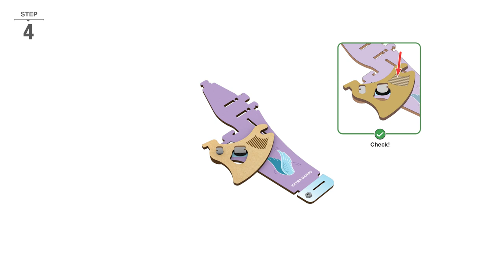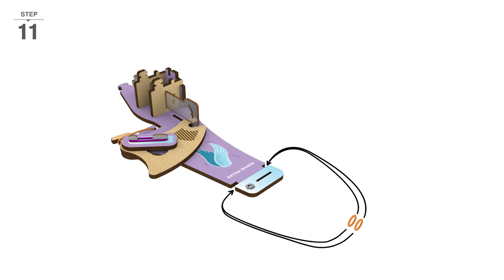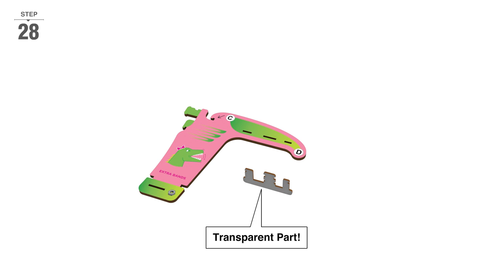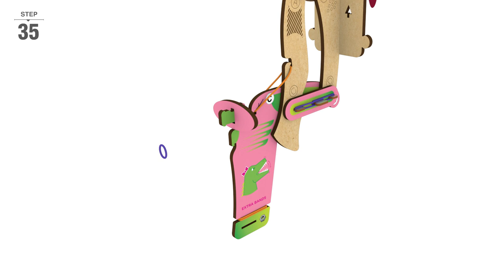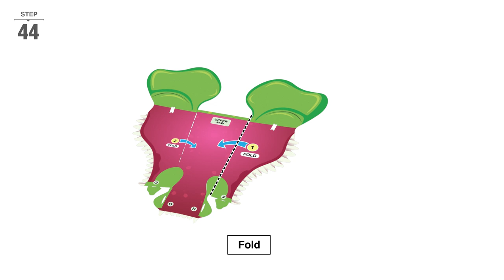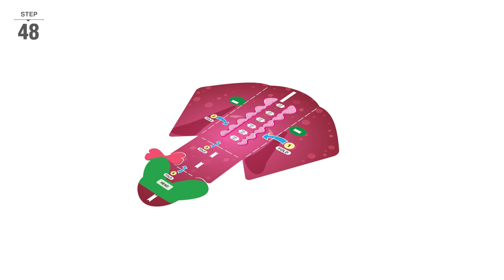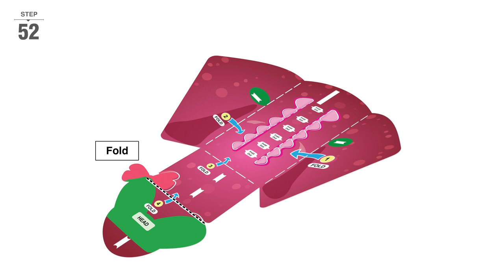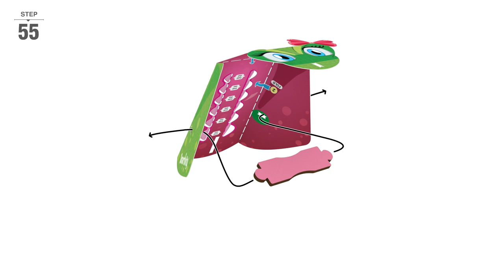Mech Miracles | How To Make | Smartivity